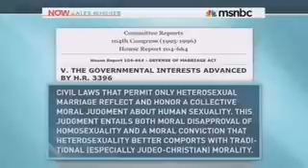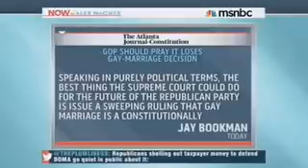Suze Orman joins Alex Wagner on MSNBC 3/27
Suze Orman discusses the financial harms of the Defense of Marriage Act on MSNBC, 3/27.